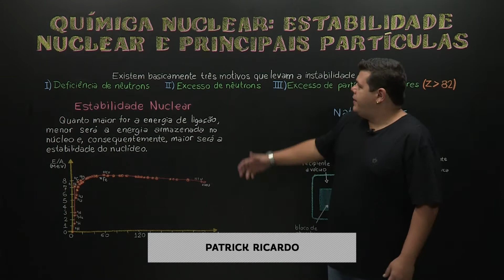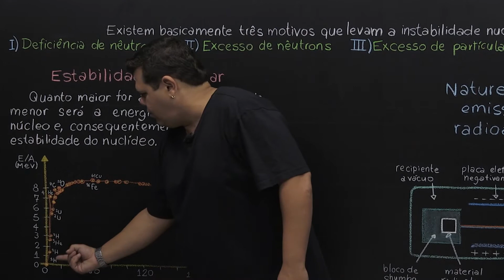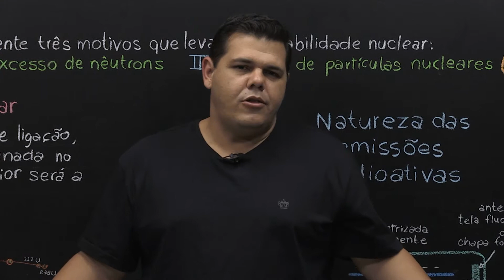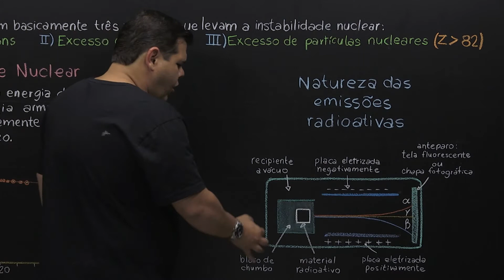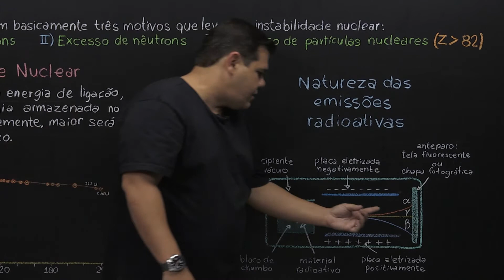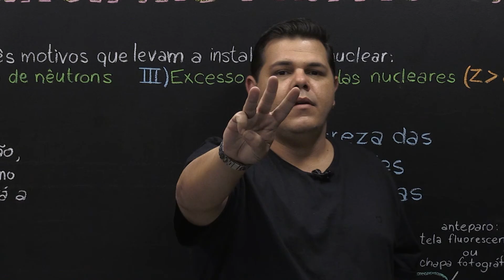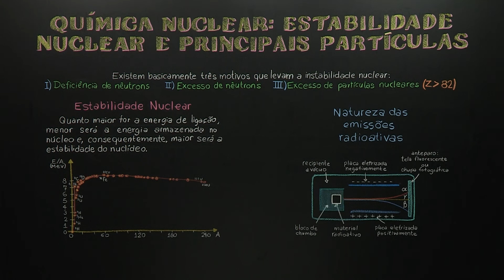Química nuclear: estabilidade nuclear e principais particulas - Química - Ensino Médio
Fenômeno nuclear, isto é, deve-se unicamente à emissão de partículas e radiações pelo núcleo atômico, em um processo que ocorre com a finalidade de atingir a estabilidade nuclear. emitem pa